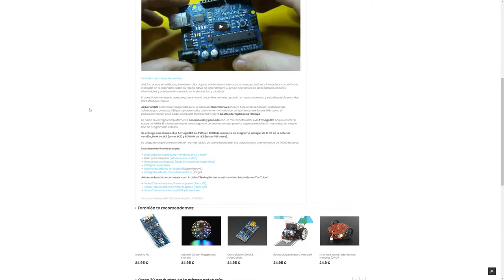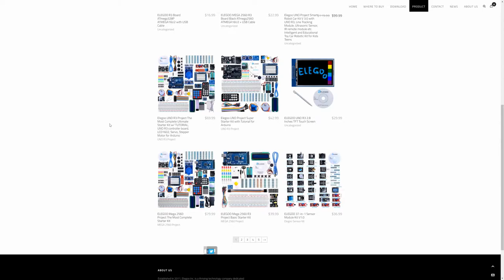UNBOXING REVIEW KIT ELEGOO ARDUINO UNO R3 EL KIT MAS COMPLETO PARA EMPEZAR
Pagina de compra